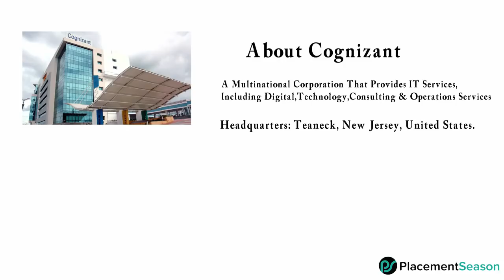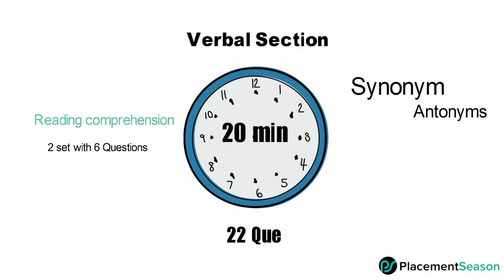Cognizant Recruitment Pattern 2019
Cognizant has changed their recruitment pattern. There will new section called AUTOMATA FIX
In CTS test, 7 Automata fix questions (5 debugging & 2 partial code) are to be answered in 20 minutes.
A set of programs will be given, where students have to either debug  erroneous code and fix it or write new functionality based on the given functions and code.
It tests the candidate’s skill of being able to understand code written by someone else, be able to find bugs and also use the code to implement new functionality.
You can practice with Newly added AUTOMATA FIX mock tests